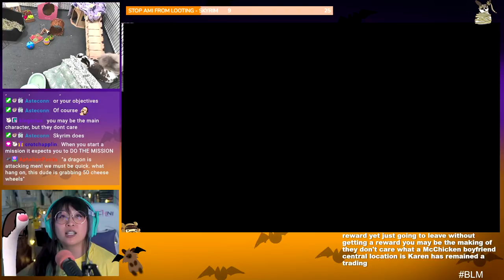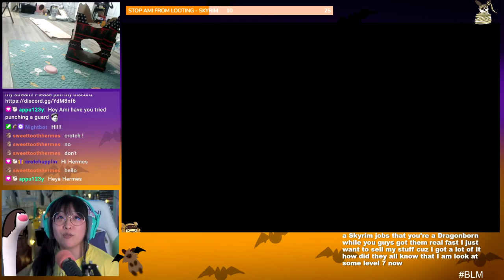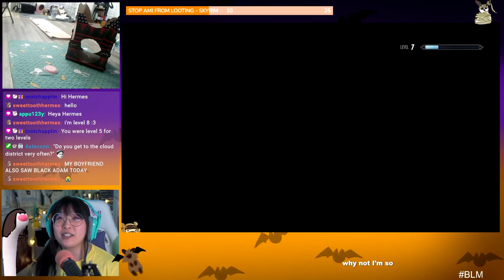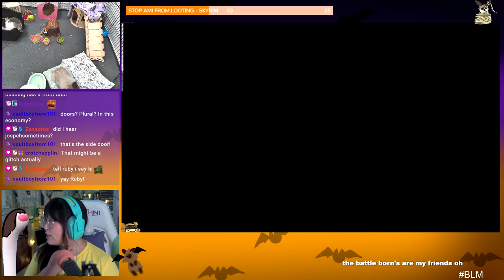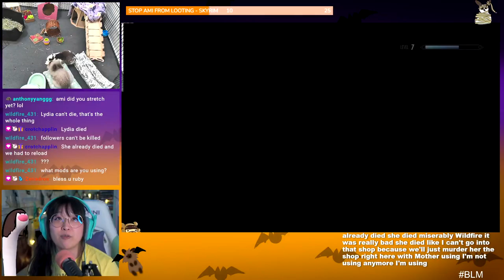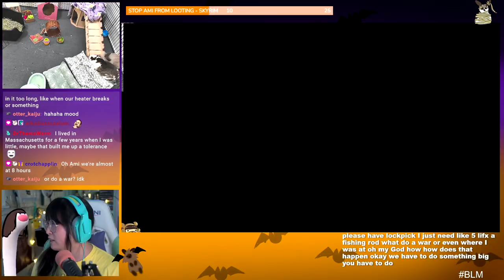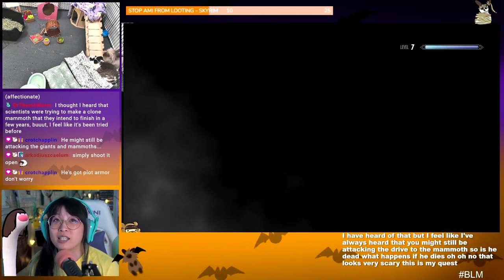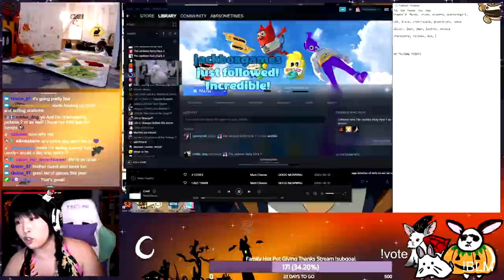ami plays Skyrim (Unmodded) For the First Time Pt. 2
Ami discovers how fun lock picking is.

I stream  Monday, Tuesday, Friday and Saturday on Twitch.tv/amisometimes! :)